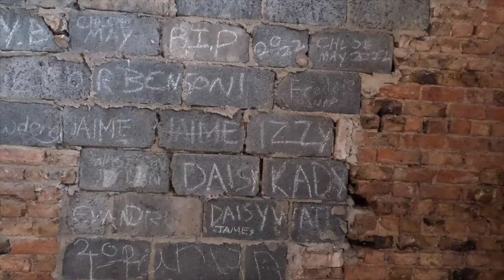Out on my Cyrusher Ranger. Hanging in my hammock, cooking on Firebox & exploring Carnaby Temple.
Had a great day. Out exploring on my bike. Explored Carnaby Temple, cooked my dinner on my 5" GEN 2, Firebox stove and relaxed in my Hennessy Hammock for a couple of hours.